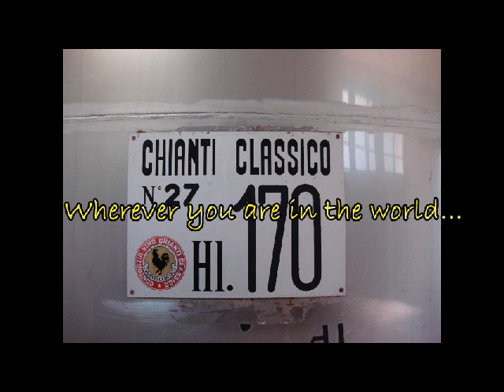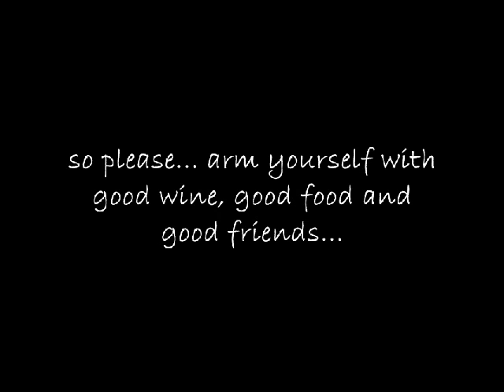Webisode 19 - The Equation of Life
Webisode 19 - My Wine Spectator Video Contest submission.
This video truly depicts my take on life: enjoy it while you can and arm yourself with good wine, good food and good friends. Of course family is always there!